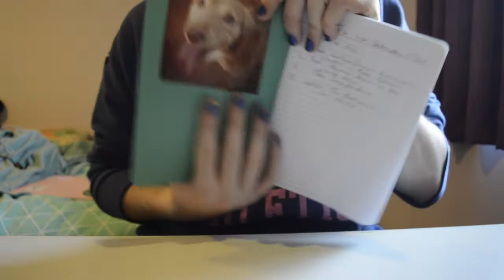ASMR- Aggressive, Fast Tapping and Scratching on Random Stuff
waddup some tapping and scratching for ya guys, hopefully gives ya some tingles